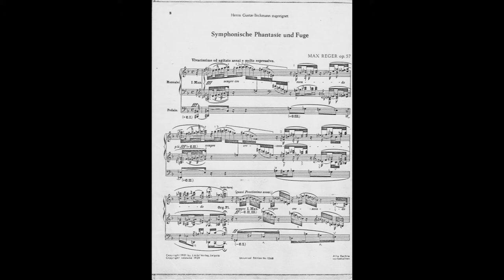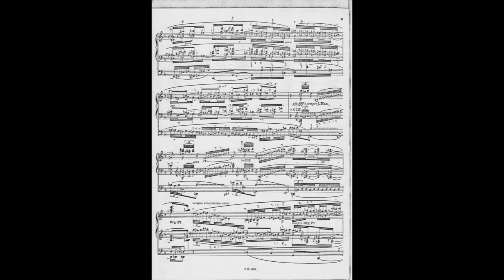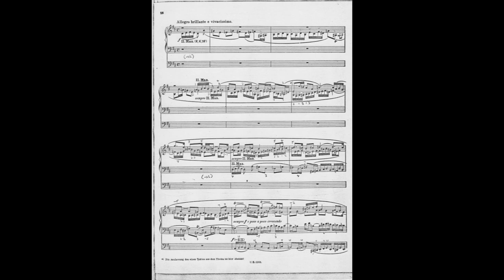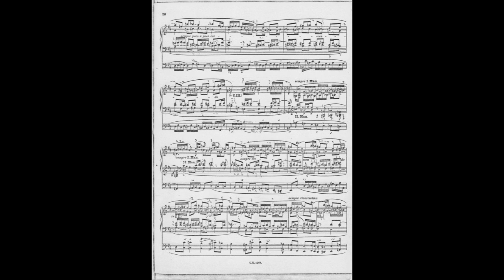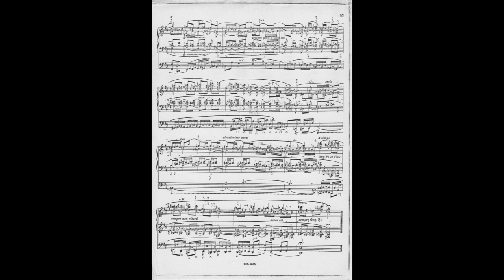Max Reger - Symphonische Phantasie und Fuge Op. 57 "Inferno" Organ St. John's Cathedral Den Bosch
Romantic composers were often inspired by Dante's La Divina Comedia. Liszt's piano sonata is probably the best known example of this. Equally impressive is Reger's "après une lecture de Dante". Recorded by Ernst-Jan Fröhlich for ConcertZender. See my website ‟Playing Keyboard Instruments in the 21st Century”